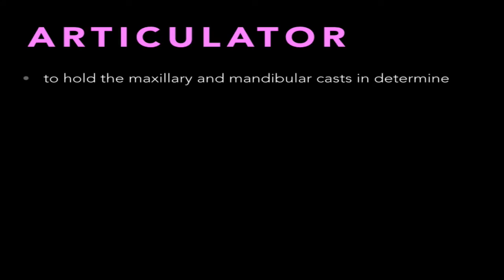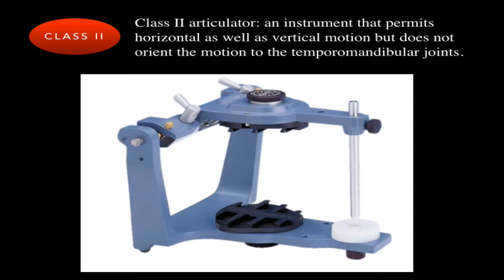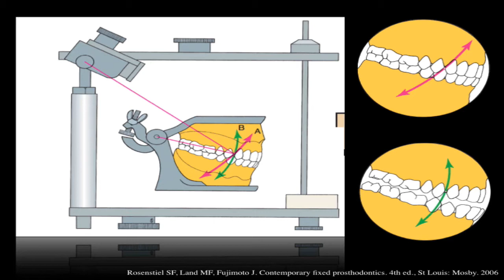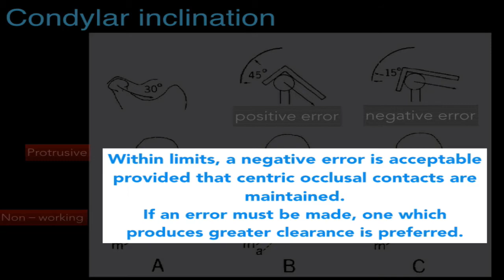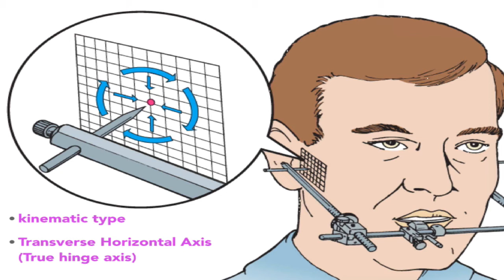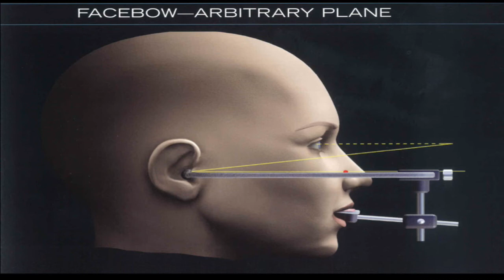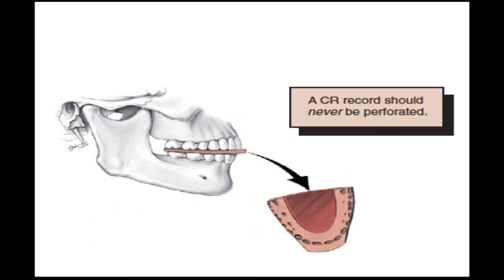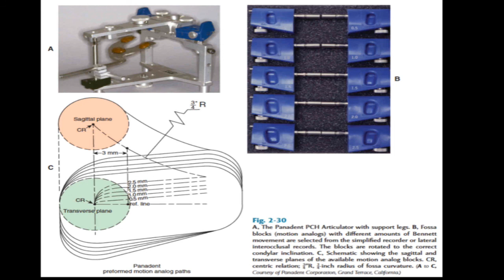咬合簡介&半調節咬合器/occlusion & semi adjustable articulator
工具就是工具　只有會不會用　沒有真的哪一台比較好